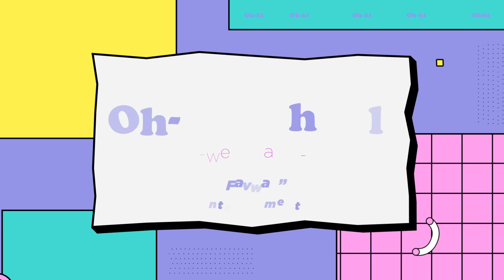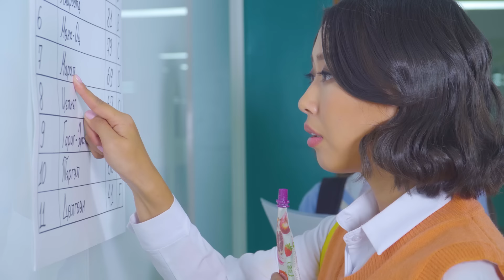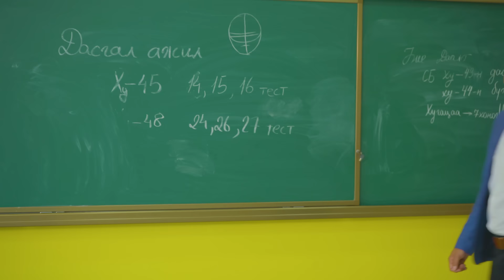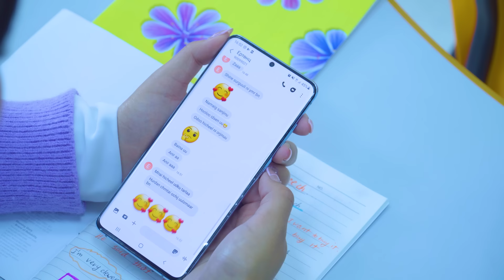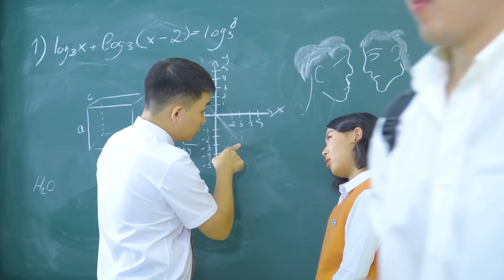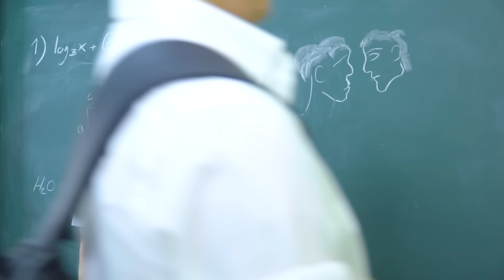""Oh~Hi School" webdrama ep#1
Анир Эрхэс 2 цааш яах бол🤔🤩
Хамтран ажилласан👇🏻